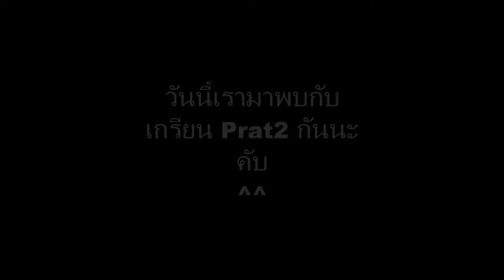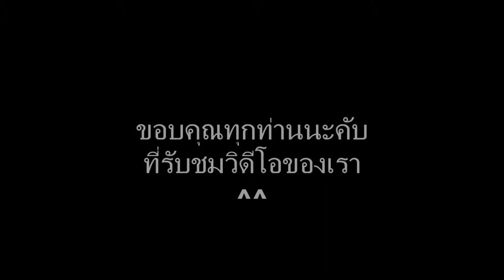เกรียนเกม The Simpsons Hit and Run Part 2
สามารถติดตามรายละเอียดได้ที่นี่นะคับ